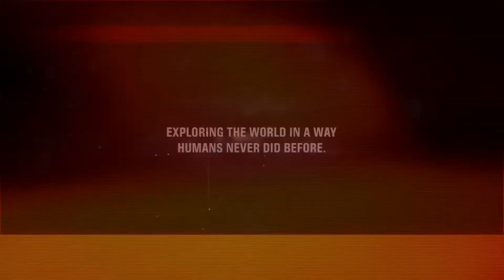CHANNEL TRAILER | ParaQuadro Aerial Cinematography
ParaQuadro, a channel devoted to videos filmed by quadrocopters or "drones", presents what you can expect from us in the future. We aim to present interesting, diverse aerial videography cut to the beat of uplifting and relaxing sounds while removing some of the typical artifacts (e.g. fisheye optics) to make the footage even more natural.

ParaQuadro consist of two young German people, one of them equipped with a DJI Phantom 1 with a GoPro, the other one using a DJI Phantom 2 Vision Plus. Most of the footage is from Schleswig-Holstein, a rural region near Hamburg, Germany.